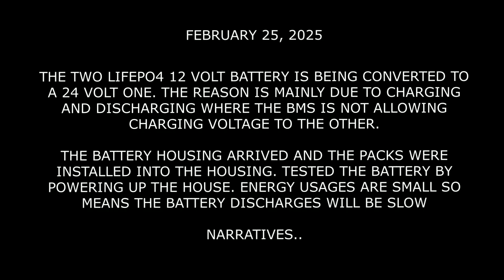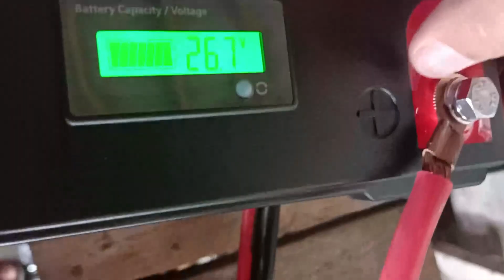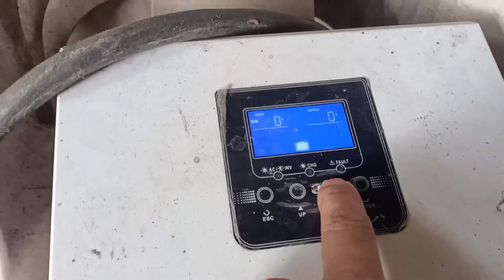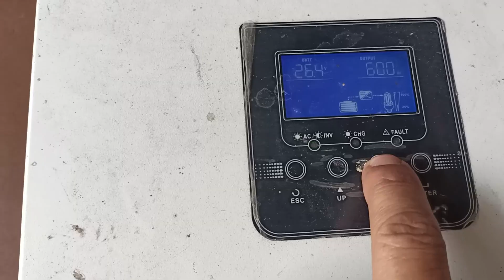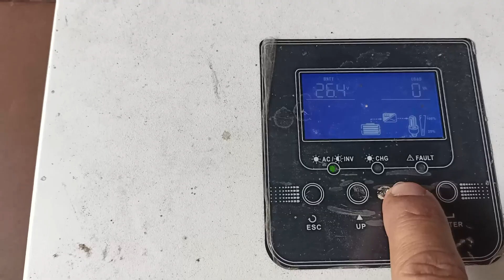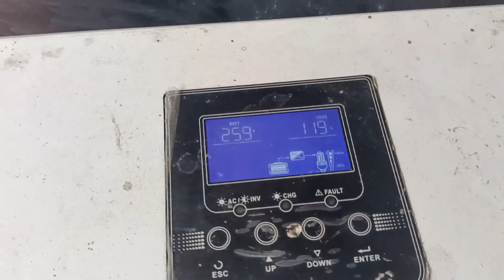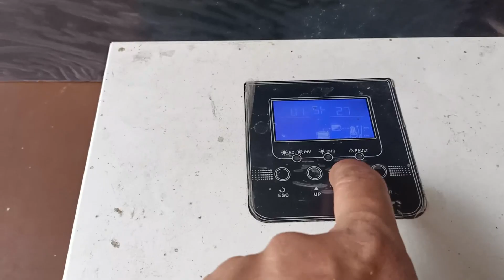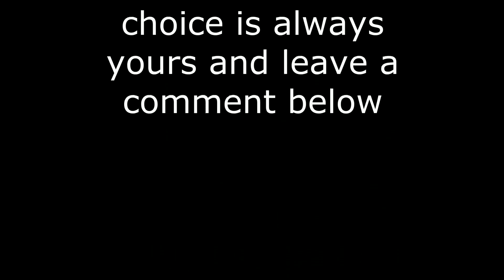Roxas, Isabela - Part 2, How to convert a couple of 12 volts LIFEPO4 batteries as 24 V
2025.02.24 - The battery housing arrived and installed the LiFEPO4 packs in the housings. Converting the batteries are fairly quick once it is done once. First time is always a learning curve thereafter easy peasy

Later, I will be analyzing whether buying the parts in pieces would be more saving than buying a whole 24 volt battery